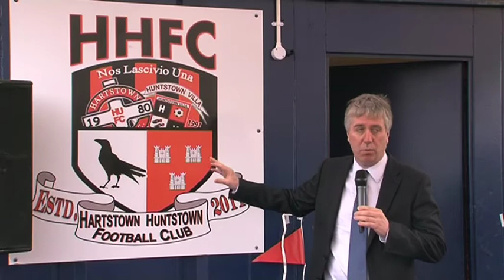John Delaney / HHFC Opening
Joe Delaney speaking prior to the opening of HHFC complex.